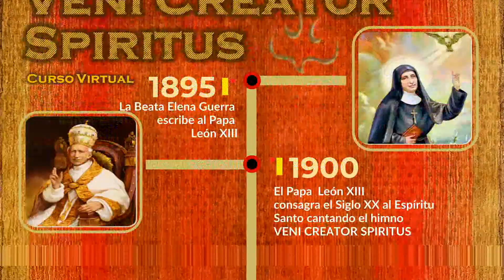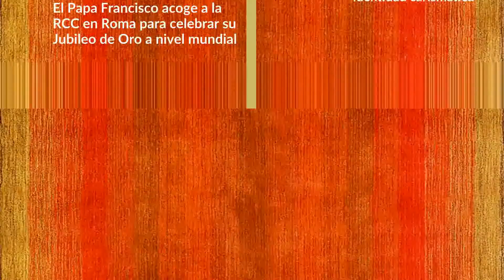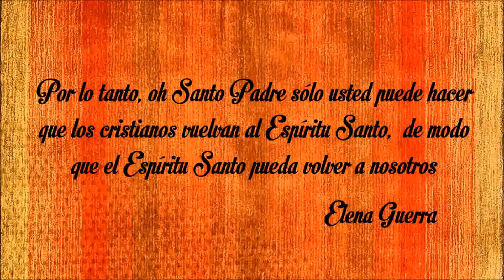VENI CREATOR SPIRITUS VIRTUAL / TEMA 2: BEATA ELENA GUERRA Y EL PAPA LEÓN XIII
Para la mayor Gloria de Dios seguimos conectados al Espíritu Santo 🕊️💻 a través del Curso Virtual: VENI CREATOR SPIRITUS , con el siguiente tema : “ BEATA ELENA GUERRA Y EL PAPA LEÓN XIII “ con la participación de nuestra hermana Carol Azabache , quien junto a su esposo forman parte del MNJ en la línea de Afectividad y sexualidad.

Conocer las raíces de la Renovación Carismática Católica va a fortalecer nuestra identidad, sólo así vamos a saber de dónde venimos y cuál es nuestra misión, por eso, es importante conocer a los Precursores de esta Corriente de Gracia .Y una precursora importante es la Beata Elena Guerra 🕊️ a quien el Papa Juan XXIII definió como “LA APÓSTOL DE LA DEVOCIÓN AL ESPÍRITU SANTO”. Ella guiada por el Espíritu de Dios ejercería un papel importante con el Papa León XIII, que significaría un gran derramamiento del Espíritu Santo a lo largo del siglo XX.

Juntos sigamos proclamando: “VENI CREATOR SPIRITUS”